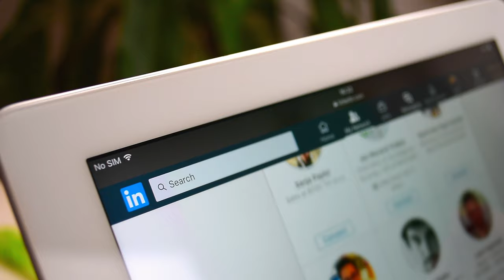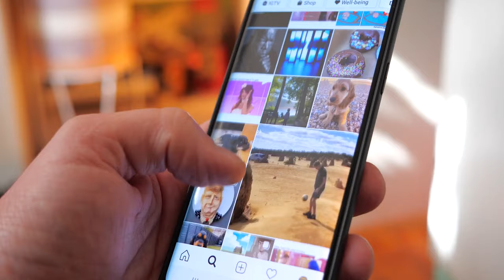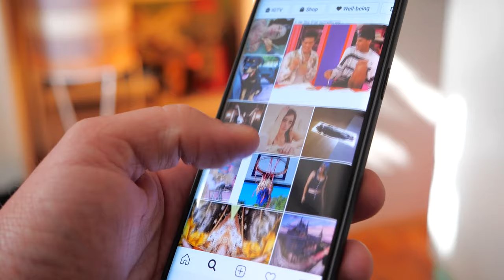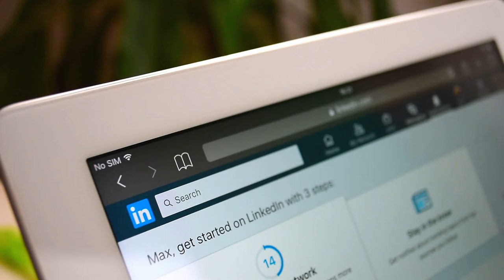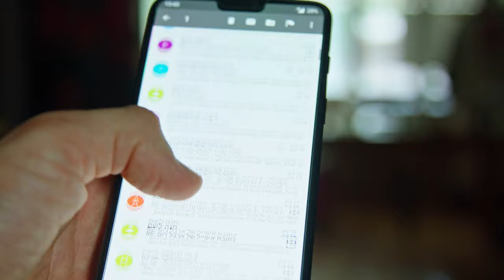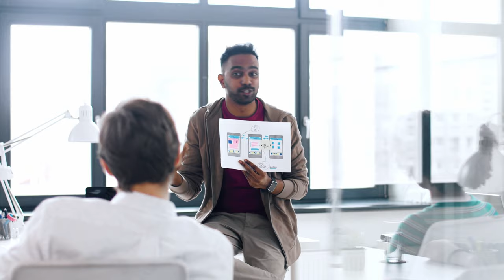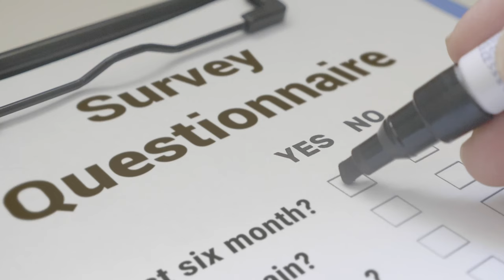The Secret to Success After Job Loss as a Software Engineer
In this video, I'll share with you tips on how to navigate job loss as a software engineer. From securing unemployment benefits to creating a job search plan, I'll address all the aspects of this difficult process.

If you're a software engineer who's been laid off, this video is for you. I'll share with you all the advice I've learned from my own experience, as well as from talking to other software engineers who have gone through the same thing. By the end of this video, you'll have everything you need to start your recovery process and find your next career move!
In this video we will review the many options you have as a software engineer or developer who no long has a job. We will discuss finding a new role or starting a Start up.

Chapters
00:00 Introduction
01:10 Linked In Tips
03:30 Website Hosting Tips
06:36 Recommended Job boards
09:43 How to gain traction for your Startup
12:03 Power of Volunteering
16:29 Launch a Startup To Dos
20:33 Power of Hackathons
26:46 Starting a Coaching Course
27:44 Money through Research Surveys

Relevant Links